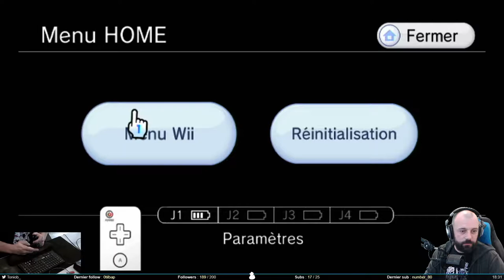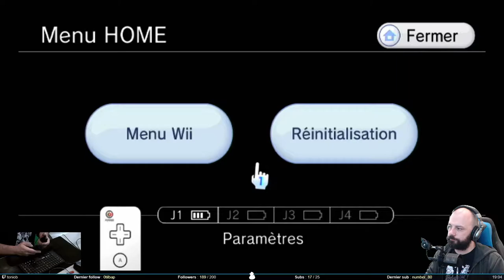Fuuuuusion - Metroid Prime 2 #17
Après avoir réussi le puzzle, on va s’attaquer à un boss. Et comme régulièrement, on va trouver des bugs dans le jeu, en l’occurence, une fusion avec un ennemi. Est-ce qu’on va gagner en trichant ?